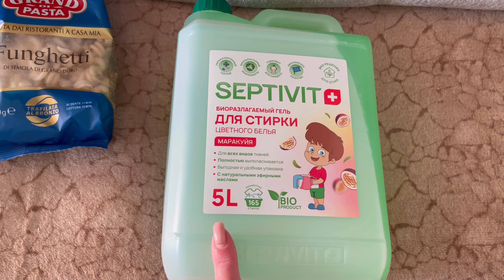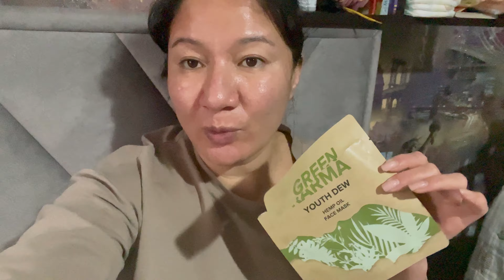Остались без НИЧЕГО😱Не дают работать🙈